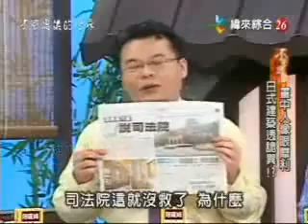5不可思議的世界-建築風水學b-中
台灣緯來綜合台節目"不可思議的世界"講的建築風水學(建築風水學a:上,中,下)+(建築風水學b:上,中,下)一共6小集~因為時間超過10min不能po,所以剪成6個小單元^^~請見諒~